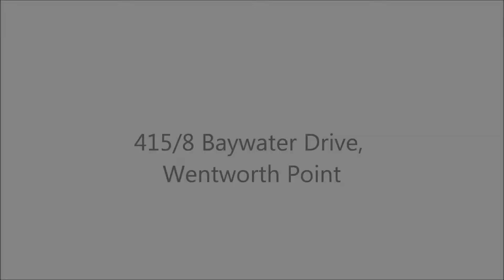415/8 Baywater Drive, Wentworth Point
LUXELAND